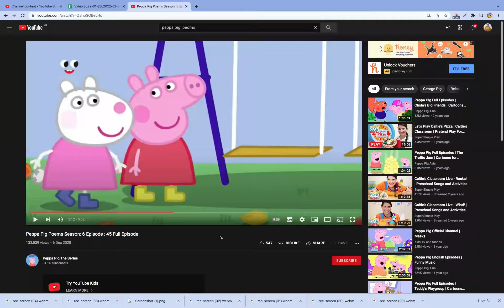Tobu - Poems (feat. Peppa Pig & Suzy Sheep)